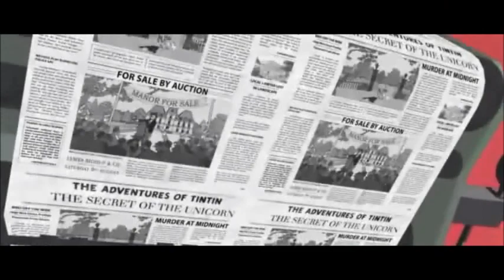the adventures of tintin